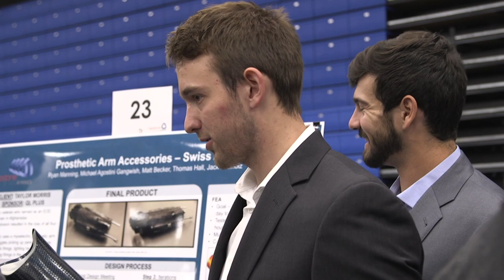Highly sought after, highly personal: The Graduate Experience at Mines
The residential graduate experience at Mines offers students highly sought after professional programs, training and credentials, in a community-oriented (and beautiful) setting, while working one-on-one with top faculty, industry partners and fellow students. That's what Mines is uniquely built to offer.